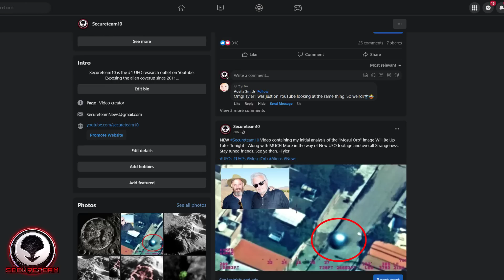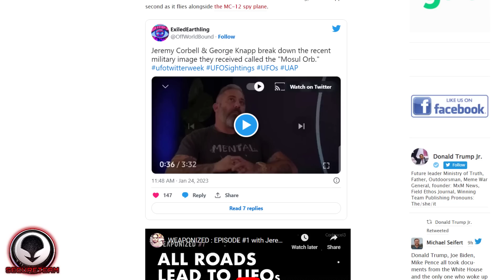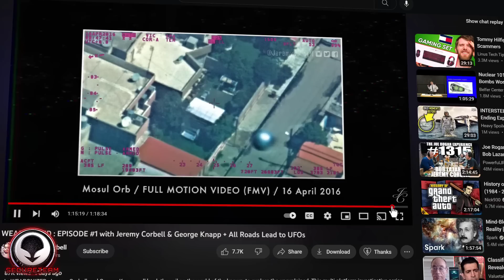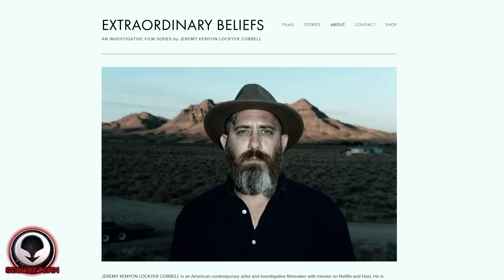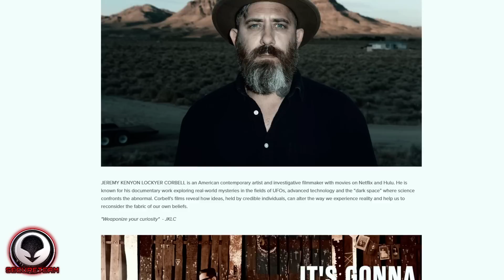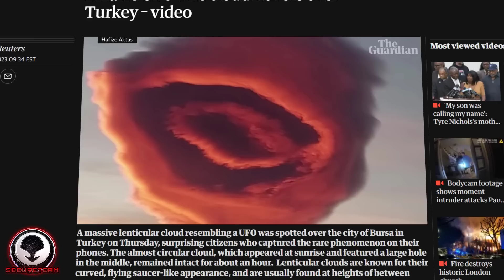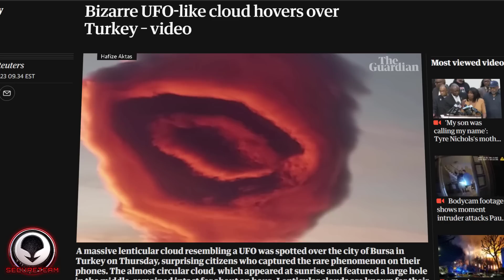LEAKED Video: Alien Sphere Over Iraq? The "Mosul Orb" UFO & More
🛸 Submit YOUR UFO footage/news & we'll feature it!
Put "UFO Footage" as the Subject

Note to viewers: This email account is not checked for UFO footage submissions.

🪐Our Mailbox
Send in your art/mail/opinions and have it featured in a future video!

Secureteam10
101 W High St.
Mount Vernon, OH 43050
United States